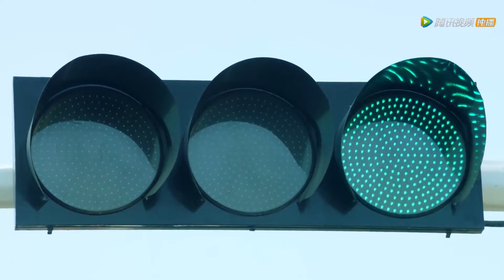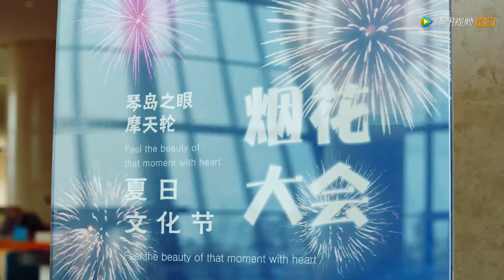So funny!🍭 What if poke-faced Bossy Prof. took comedical Cinderella out for business trip? BeWithYou